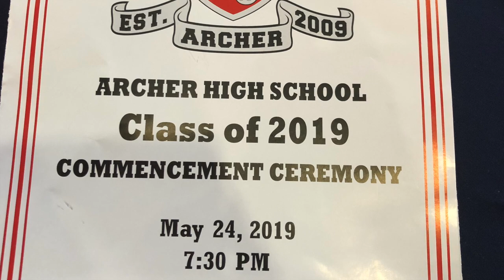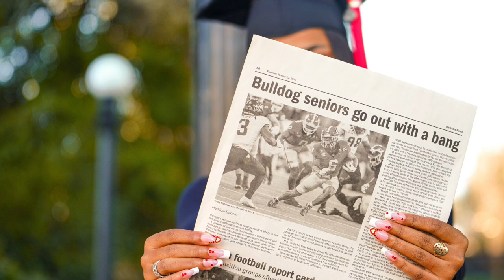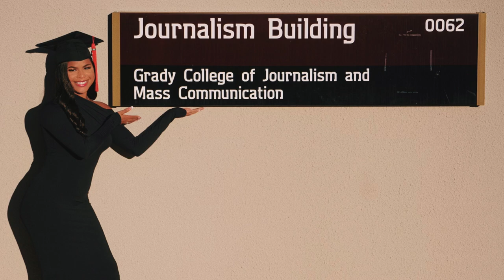Celebrating Meadow Barrow